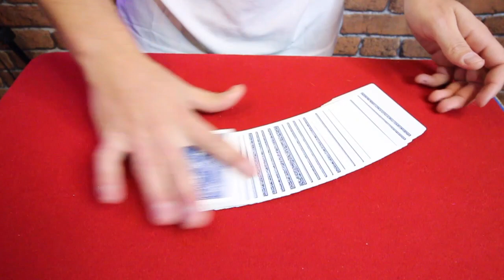IMPRESSIONNER à NOËL avec des CARTES normales !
Voici un tour de magie réalisable avec un jeu de cartes ordinaire, vous allez réaliser de nombreux effets jusqu'au final ou les cartes se téléporte ! Un tour très sympas à réaliser et pas très difficile à faire.